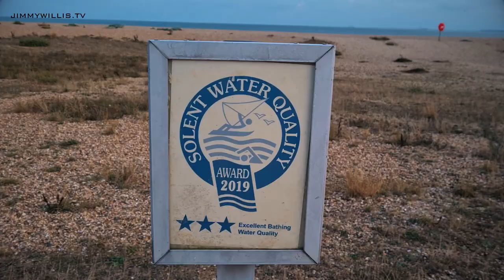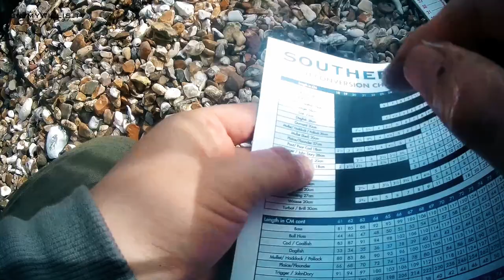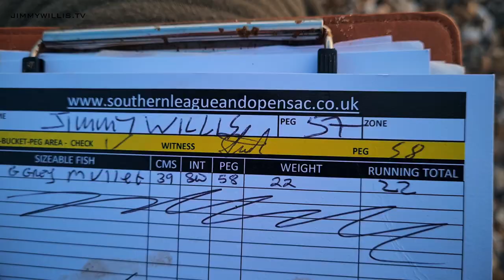Ian Golds Memorial Match | Eastney Beach | Sea Fishing Competition 2021 | Jimmy Willis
Ian Golds Memorial Match / RD 7 SLO, Eastney Beach - Full sea match fishing 2021 playlist with Jimmy Willis

Round 7 of the Southern League and Opens took place at Eastney Beach in Hampshire. This was an extremely special match it was also the first-ever Ian Golds Memorial Match.

The event took place on Saturday 21st of August from 8pm - 1am with 92 anglers hitting the beach.

Full results at the end of the video.

0:00​ - Signing on
2:24​ - Intro
3:16​ - The Plan of Action
5:23​​ - First cast
11:33 - A Fish
13:41​ - Results Roundup